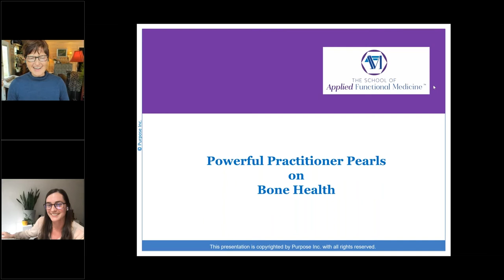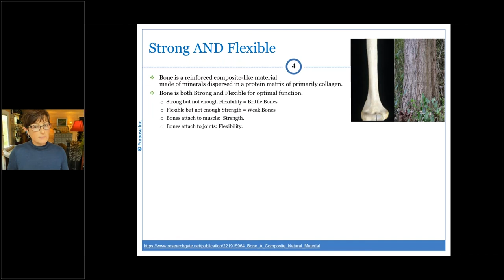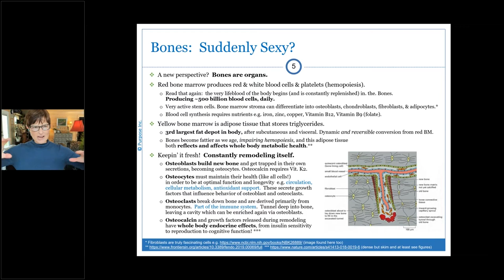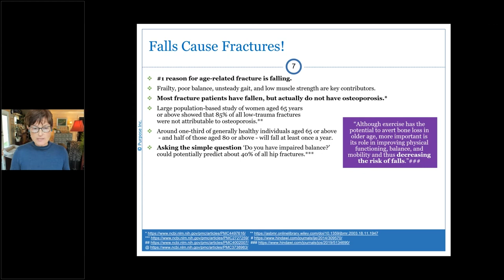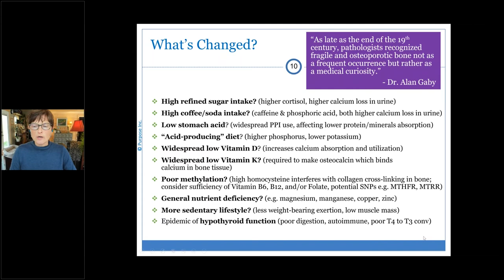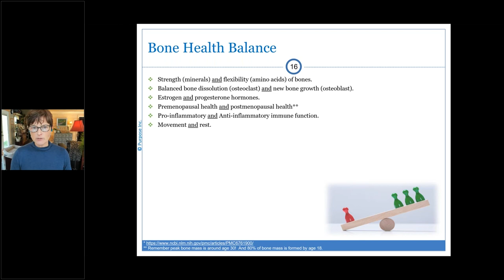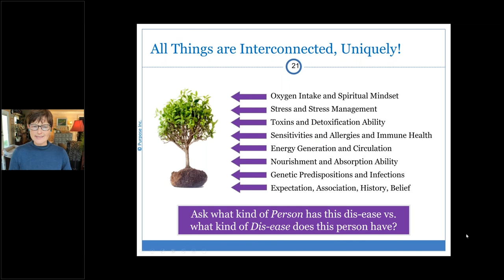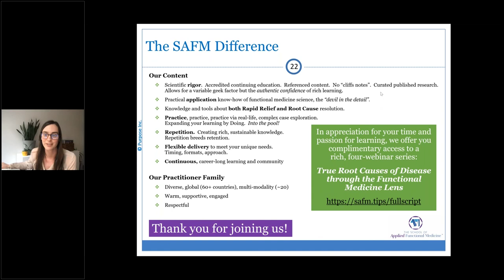Bone Health with Tracy Harrison | Fullscript Webinars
Recent statistics from the International Osteoporosis Foundation highlight worldwide that 1 in 3 women over the age of 50 years and 1 in 5 men will experience osteoporotic fractures in their lifetime. It has been estimated that more than 200 million people are suffering from this common bone disorder.

Tracy Harrison, Founder and Lead Educator from the School of Applied Functional Medicine, will do a deep dive into the functional medicine interconnectedness of bone health. She will reinforce some fundamentals but also share some insights that will surprise you. Expect to come away with practical learning you can use with patients right away.

In this webinar, you’ll learn:

• The surprising #1 cause of devastating fractures as we age (and it's not bone density loss!).
• It's not just about estrogen. How hormone shortsightedness is missing the mark in optimal bone health.
• Powerful connections between bone health and immune system function.
• The wisdom of the body strikes again!
• How the top medical recommendation for bone health is actually contributing to another disease epidemic.
• Common myths and misconceptions about dairy foods - and their impact on bone health.
• Devil-in-the-detail insights about bone health supplements. And key components you are likely overlooking.

0:00 Introduction
3:17 Today's Agenda
4:36 The Skeletal System: Basics
10:20 Strong AND Flexible
15:23 Bones: Suddenly Sexy?
23:54 Bones: Yes, Really Sexy!
31:39 Falls Cause Fractures!
38:57 A New Epidemic
49:51 Hormone Symphony in Action on Bone
51:07 Essential Estrogen Effects
51:20 Protective Progesterone
52:16 Bone Health Balance
56:53 Bone Health Targeted Testing
59:43 Killer Calcium?

Are you a healthcare practitioner? Consider signing up with Fullscript